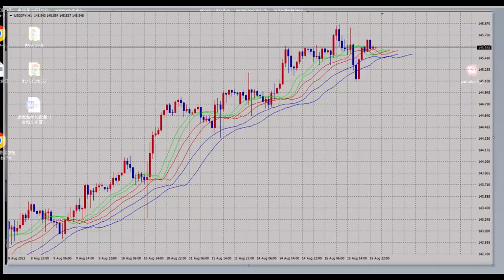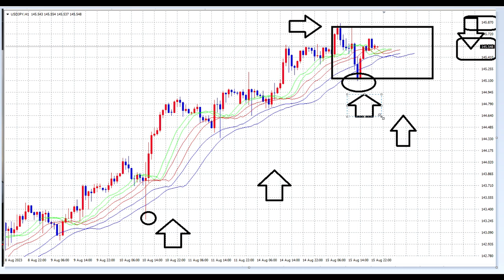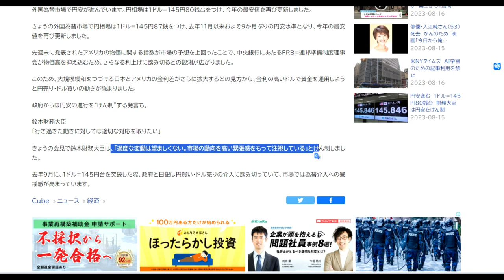【FX】財務大臣も円安をけん制：その効果が今日はどうでるか？